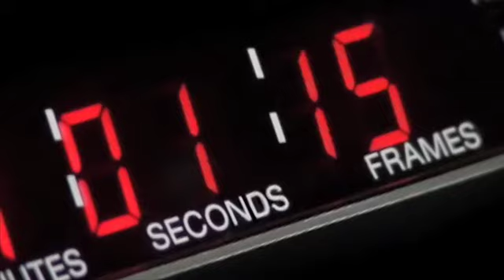Nouveau branding publicitas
trailer lors d'évents pour lancer la nouvelle identité